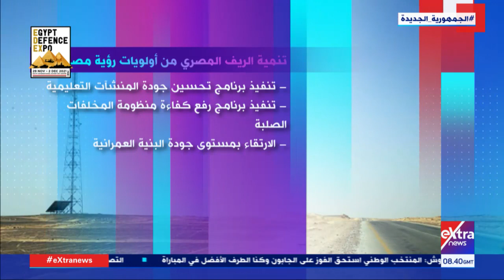هذا الصباح| جهود الدولة لتنمية الريف ضمن رؤية مصر 2030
17 نوفمبر 2021